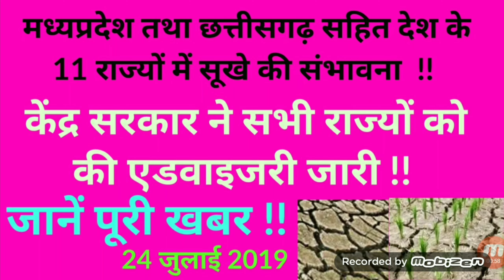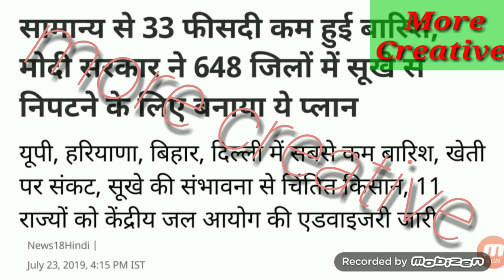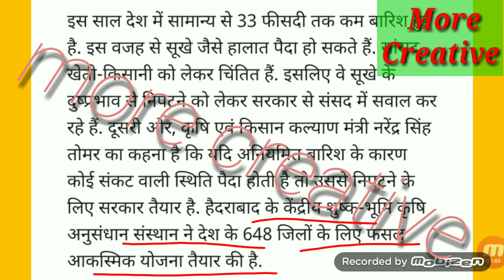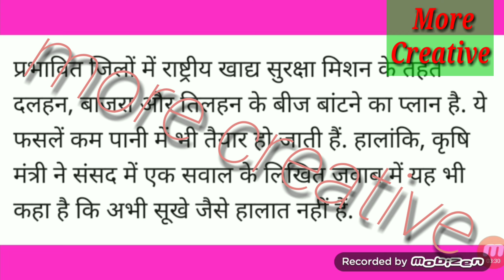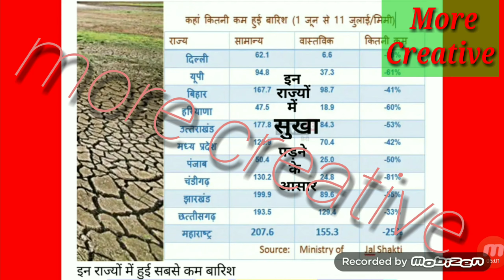मानसून अपडेट !! एमपी , छग सहित देश के ग्यारह राज्यों में सूखे की संभावना !! सरकार ने दिया भरोसा !!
मानसून अपडेट !!  मध्यप्रदेश तथा छत्तीसगढ़ सहित देश के ग्यारह राज्यों में
सुखे की संभावना !!  केंद्र सरकार ने बनाया प्लान !! जानें पूरी खबर !!